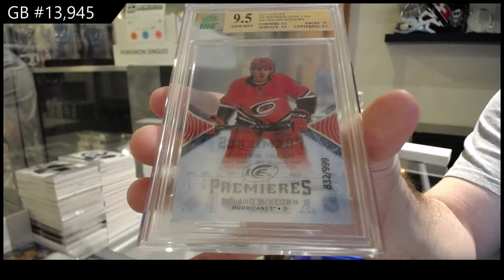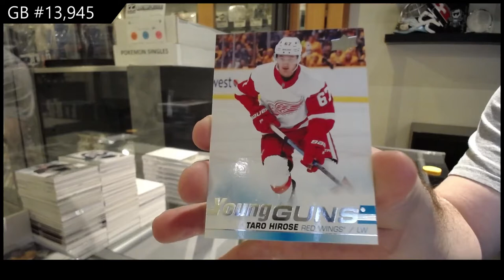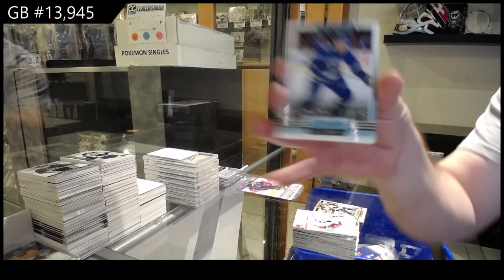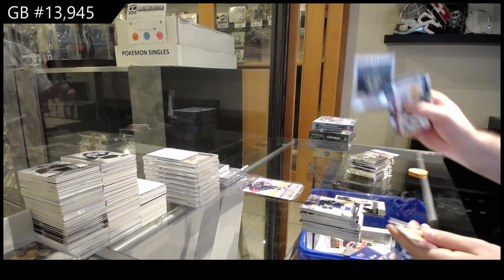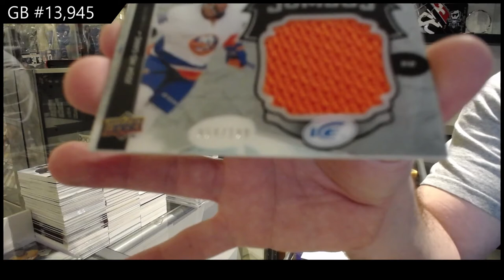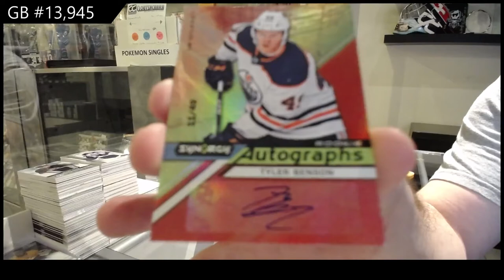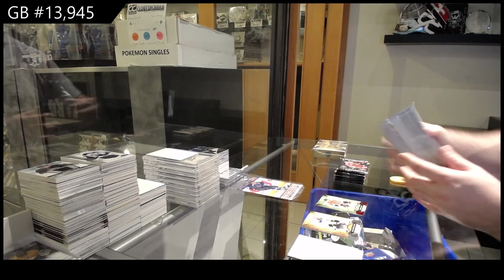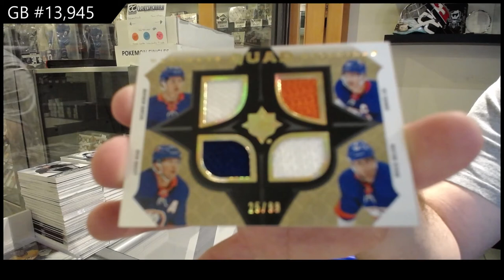Saturday Mix Hockey Box Break With Clear Cut - C&C GB #13,945